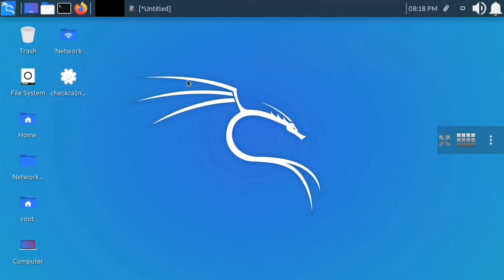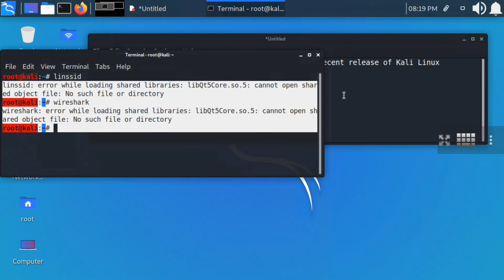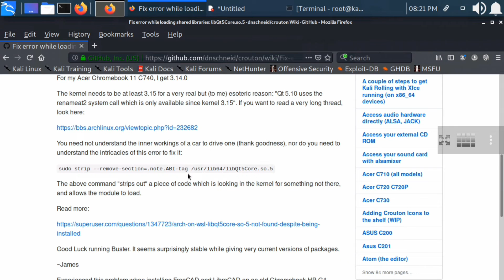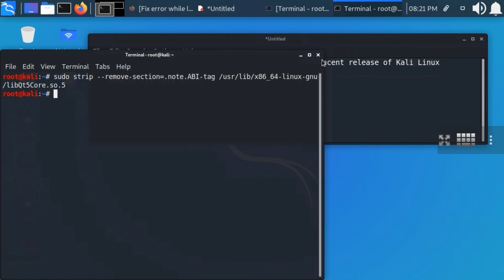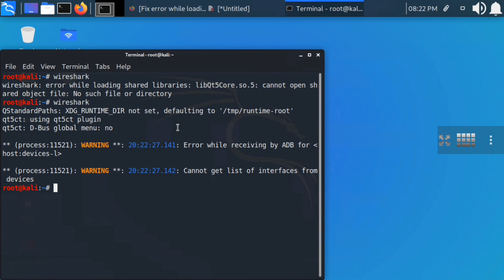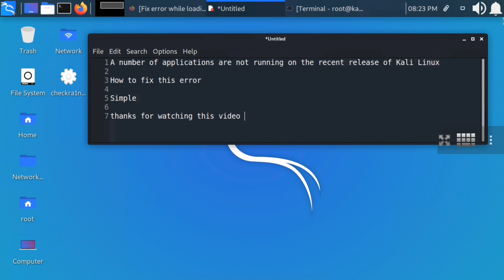Fix applications not launching in kali linux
How to fix  applications not launching in kali linux